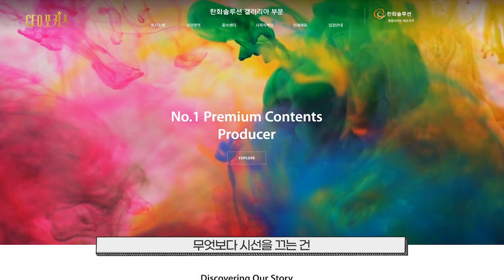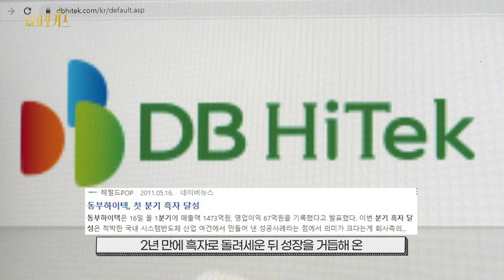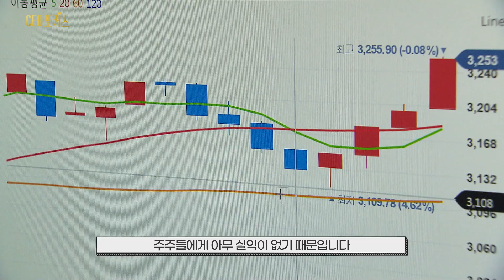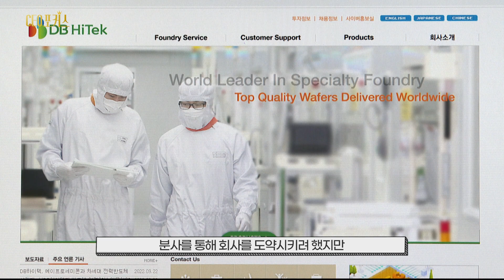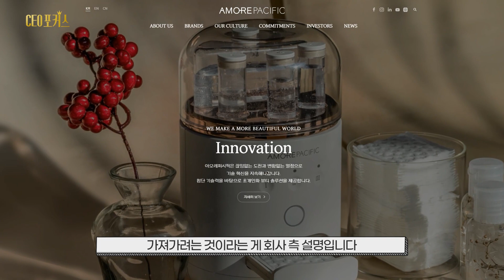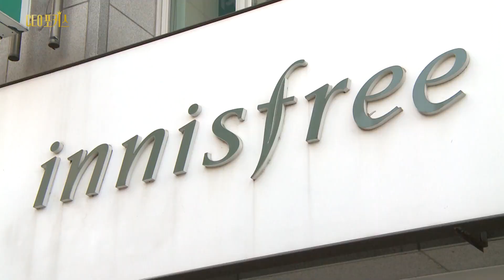‘갤러리아 분할’ 경영능력 시험대 오른 한화 김동선, 소액주주 반발에 물적분할 철회한 DB하이텍 최창식, 승계작업 궤도 수정한 아모레 장녀 서민정 [CEO포커스 Ep.28]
CEO포커스 스물여덟 번째 영상입니다.
각 기업에서 추진 중인 기업분할과 자본금감소의
배경에 관한 이야기 나눠보겠습니다.

1) 김동선 한화호텔앤리조트 상무

-김승연 회장의 셋째 아들 김동선 상무가
그룹 내 호텔·리조트·유통 사업을 맡을 거란
세간의 관측이 점차 현실이 되고 있습니다.
한화솔루션에 흡수합병되었던 갤러리아
사업 부문의 인적분할을 통해 김 상무가
레저·유통 분야를 가져가는 그림이 완성된
건데요. 다른 형제들과 비교해 그룹 내
입지가 좁았던 김 상무가 반전의 계기를
마련할 수 있을지, 한화그룹의 사업 재편과
인적분할 배경을 들여다봤습니다.

2) 최창식 DB하이텍 대표

-만년 적자 기업이던 DB하이텍 대표를 맡아
그룹 내 최고 알짜 기업으로 바꿔놓은
성공한 전문경영인, 최창식 대표.
그동안 파운드리 전문회사인 DB하이텍의
반도체 설계 사업부를 내부적으로 분사하는
방안을 추진해왔는데요. 그러나 주주들의
거센 반발을 불러왔고, 결국 물적분할
계획을 철회하기로 결정했습니다.
물적분할 추진 이유와 이에 대한 주주들의
반발 이유를 좀 더 자세히 살펴봤습니다.

3) 서민정 아모레퍼시픽그룹 3세

-최근 아모레그룹의 자회사 에뛰드와
에스쁘아가 각각 유상감자와 무상감자를
결정했는데요. 이 과정에서 서경배 회장의
장녀 서민정 씨 지분이 제로가 되었습니다.
자본잠식에 빠진 게 결정적인 영향을
미쳤다는 평이 많은데요.
서 씨가 보유 지분을 감자로 모두 털어낸
배경이 무엇인지 짚어봤습니다.